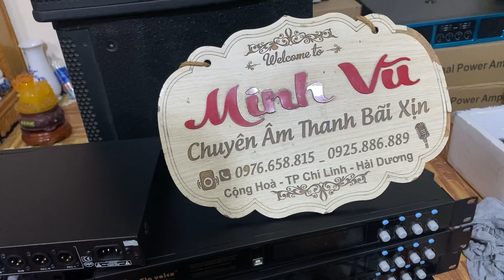Vang số siso t3 bãi xịn cập bến.bản cao cấp hay nhất